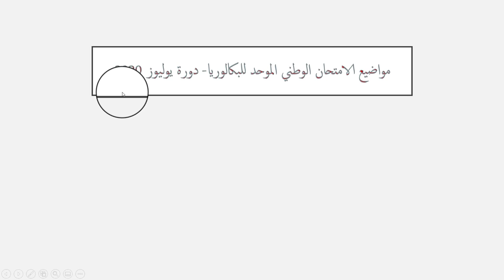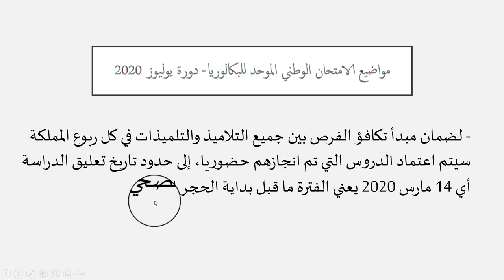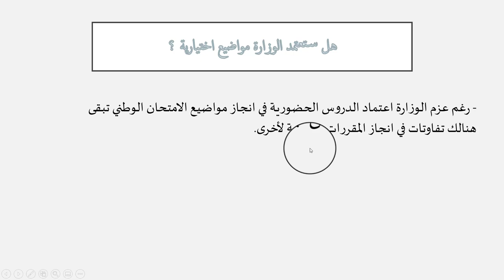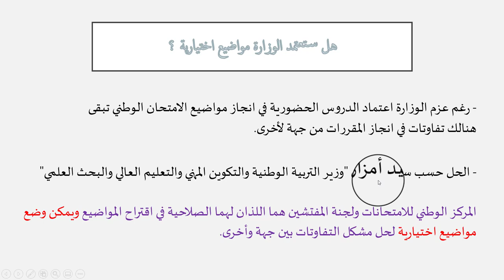مواضيع الامتحان الوطني الموحد للبكالوريا - دورة يوليوز 2020... هل ستعتمد الوزارة مواضيع اختيارية ؟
تقرر إجراء الامتحان الوطني للسنة الثانية بكالوريا خلال شهر يوليوز 2020، وإجراء الامتحان الجهوي للسنة الأولى بكالوريا خلال شهر شتنبر 2020، على أن تشمل مواضيع الامتحانات حصريا الدروس التي تم إنجازها حضوريا إلى حدود تاريخ تعليق الدراسة بالفصول( 14مارس2020)